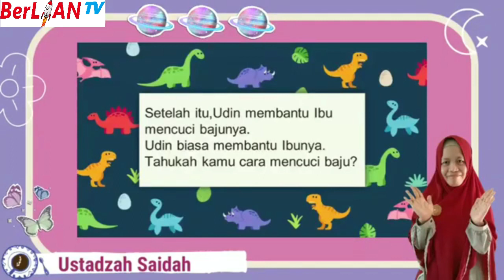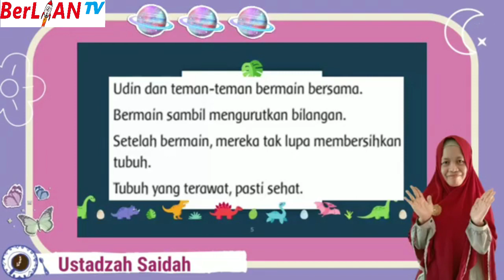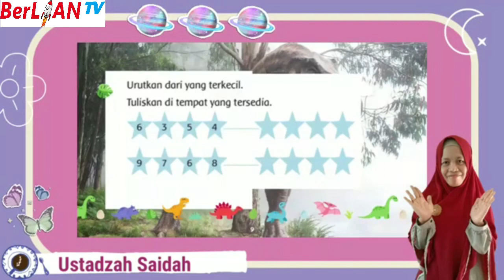Mengenal Urutan Bilangan - Tema 1 ST 3 Kelas 1 SD - BerLIAN School